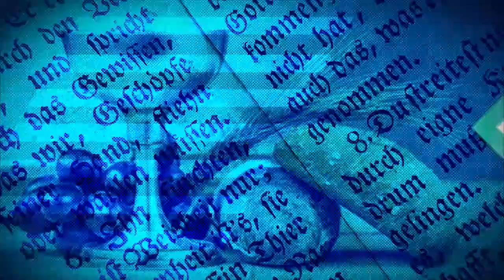ÉVANGILE DU JOUR DU 25 MAI 2023